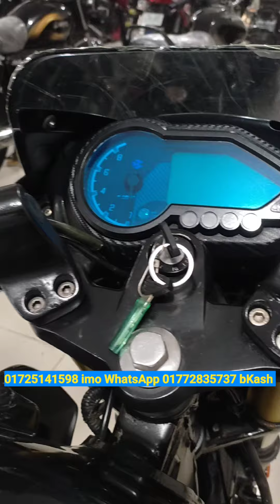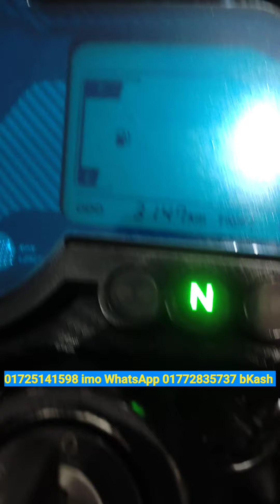একদম নিখুঁত ও নতুনত্ব ও শো-রুম কন্ডিশন ইঞ্জিন বাইক কিনুন pulser double disk second hand bike Prich